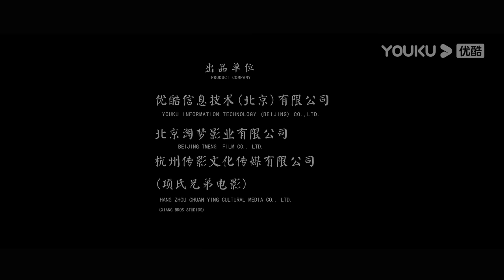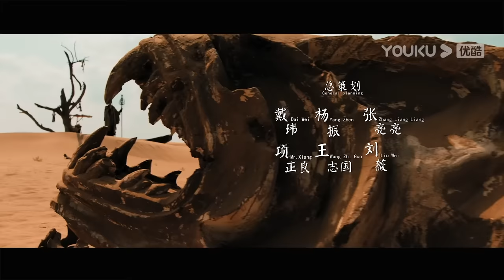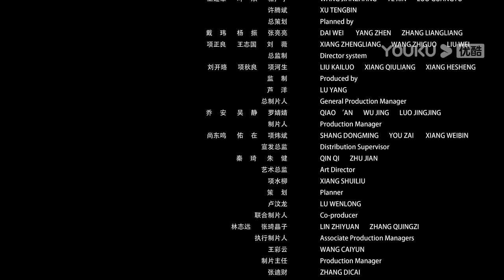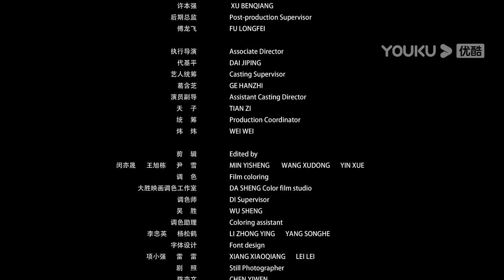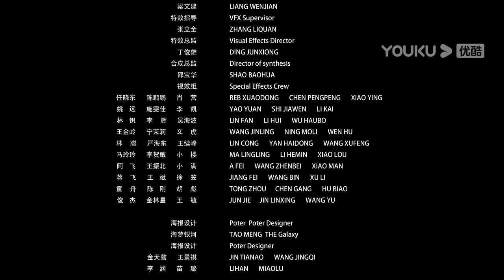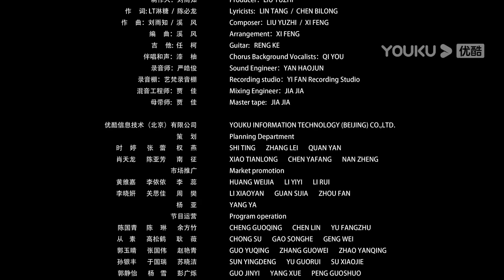[THUYẾT MINH] Tề Thiên Đại Thánh Vạn Yêu Chi Thành-The Monkey King| Ngộ Không Biết Yêu|Phim Lẻ YOUKU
★Click link để rinh quà lưu niệm chính hãng của YOUKU về nhà ngay :
Giới thiệu: Dựa trên tác phẩm kinh điển Tây Du Ký, khi Đường Tăng trên đường đi thỉnh kinh luôn phải đối mặt với thăng trầm và gian khổ. Đường Tăng khao khát phổ độ chúng sinh và hướng thiện trong thế gian. Khi ranh giới giữa cái thiện và cái ác bắt đầu mờ đi, khi sự thuần khiết bị trà đạp, cho dù có khả năng vươn tới bầu trời thì cũng sẽ rơi vào tình cảnh tuyệt vọng. Tuy nhiên, những người dũng cảm vẫn sẽ tạo ra ánh sáng trong những góc tối nhất, dũng cảm tiến về phía trước không từ bỏ.
★Thể loại: Thể loại: Giả tưởng/ Mạo hiểm/ Cổ trang.
YOUKU PhimLẻYOUKU # Tề Thiên Đại Thánh Vạn Yêu Chi Thành 齐天大圣·万妖之城 The Monkey King:Demon City